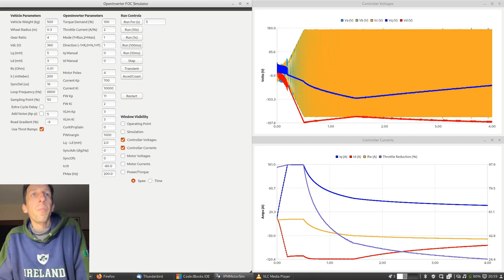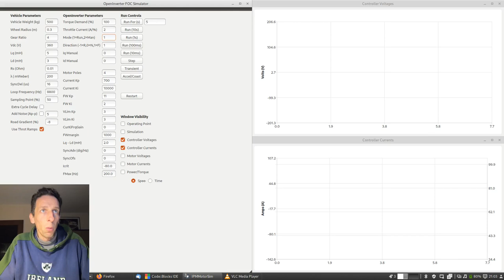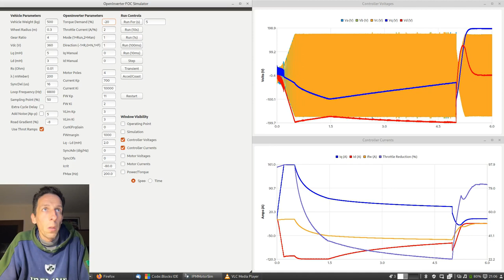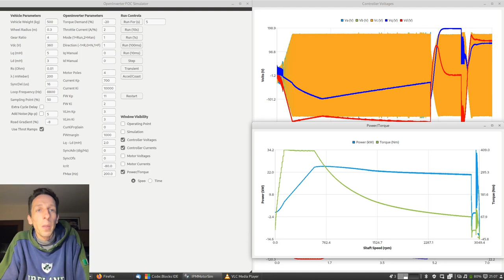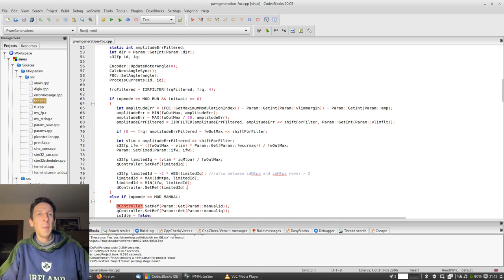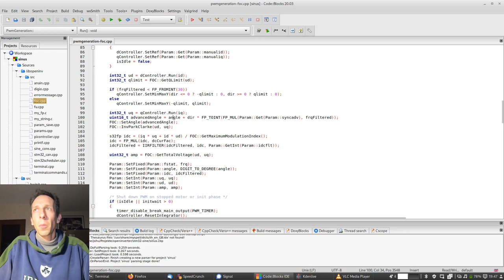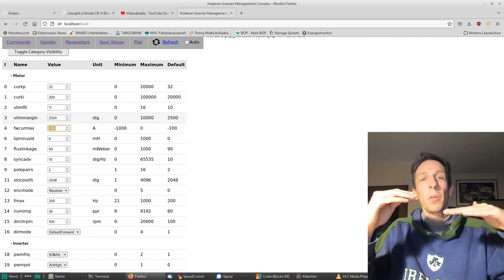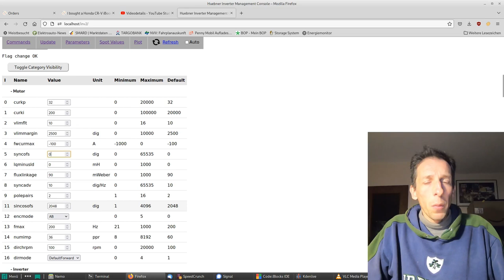EV fundamentals #5: Field Weakening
In this video I go over the implementation of field weakening. It is needed to run permanent magnet motors above their base speed.